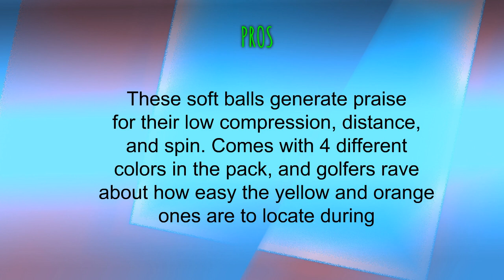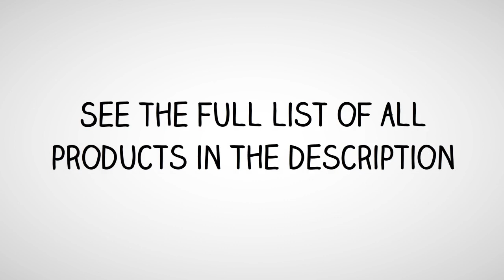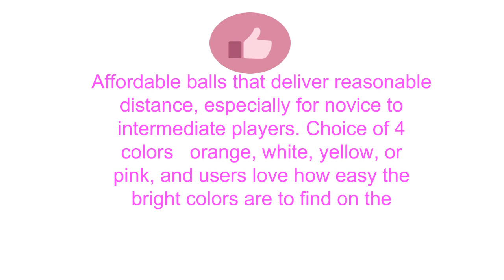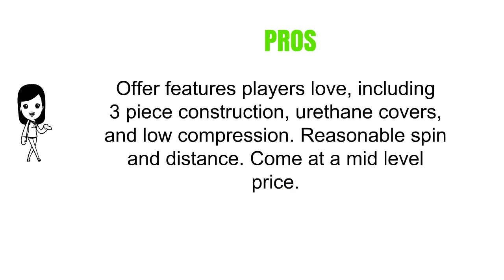Reviews of Golf Balls - Best Golf Balls Can Buy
3. Callaway 2017 Supersoft Golf Balls (One Dozen)
2. Nitro Maximum Distance Golf Ball (12-Pack)
1. Snell My Tour Golf Balls (One Dozen)